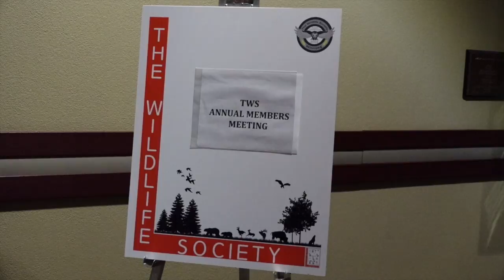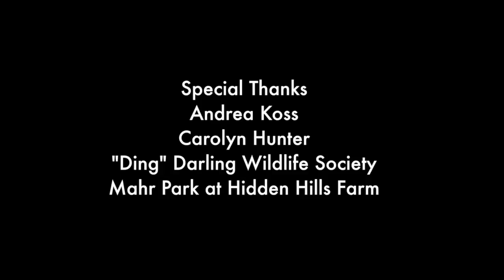The Brush of Excellence Award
This video is about The Brush of Exellence Award and creation of The Jay N. "Ding" Darling Award for Wildlife Stewardship though Art.